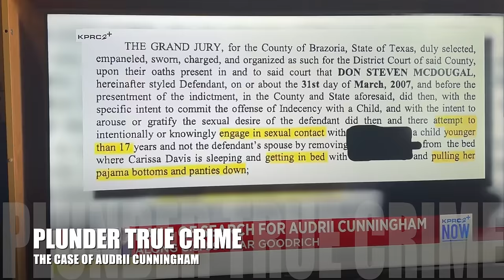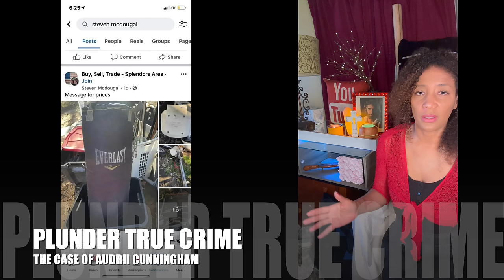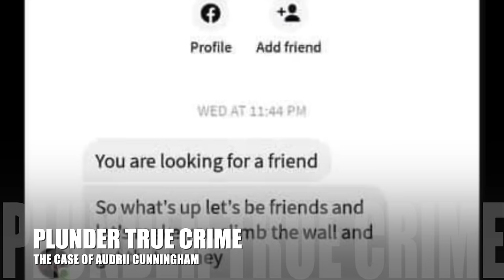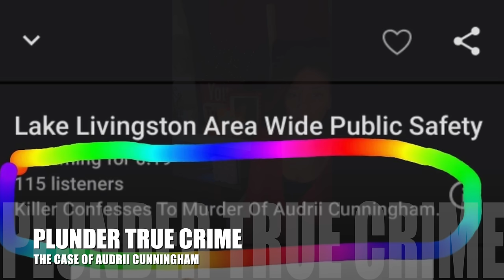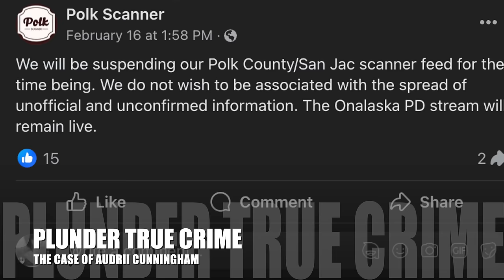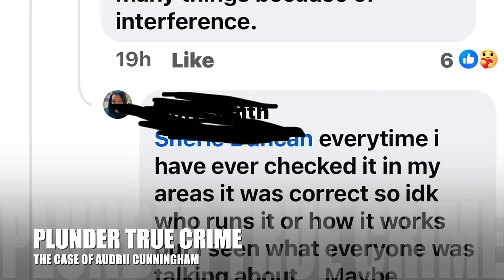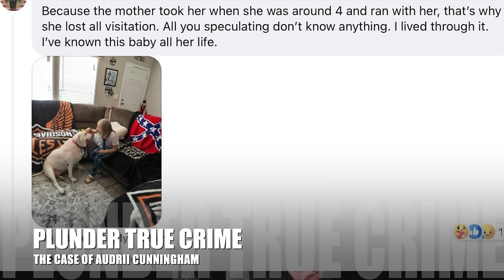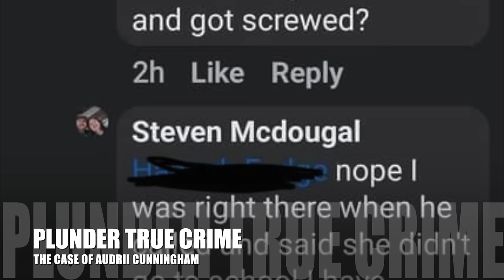SOURCES HAVE TOLD US THAT STEVEN MCDOUGAL WAS THE ONE THAT TOLD YOU TO LOWER THE LEVEL OF THE RIVER.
"Jesus wept." Sorry, I don't know why YouTube chopped off the last 10 minutes of this video but it has taken many hours to research, film, edit, upload and process. It's after midnight and it's been a long day. God be with Audrii now. Here's Miguel's full interview on Grizzy's Hood News